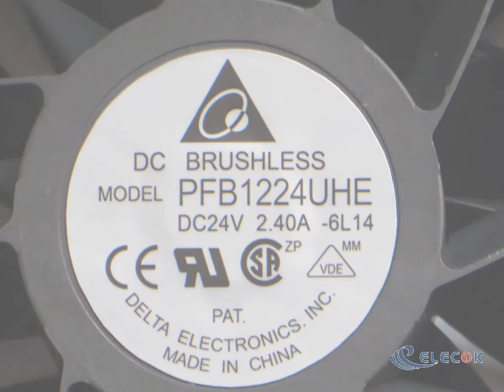PFB1224UHE-6L14 24V 2.4A 48W 3wires Cooling Fan